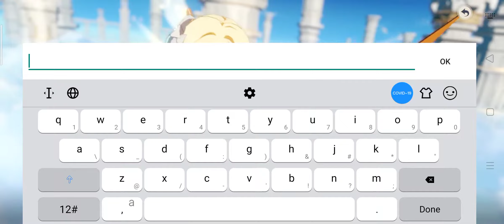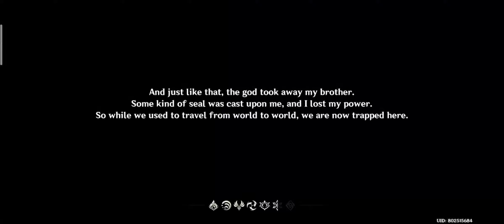Genshin Impact 15 minutes gameplay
Just tried this game using my android phone, You can adjust the graphics after few introductions.